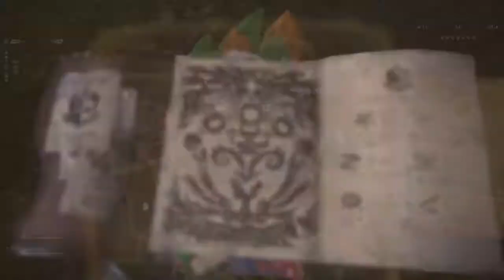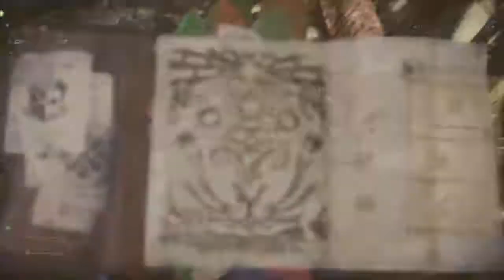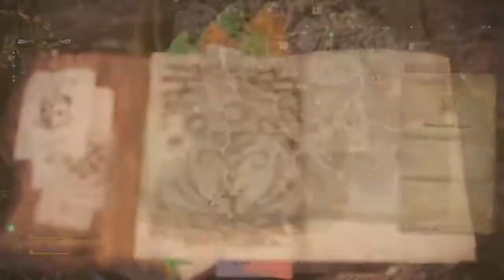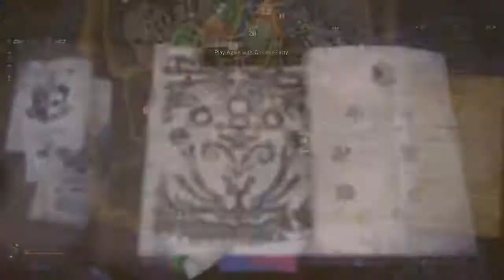Monster Hunter World [Beta] - Rathalos, Anjanath, & Great Jagras killed under 20 mins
Churufu_Koyo
Dr3amKinG227
jay_mangum112
Roekson